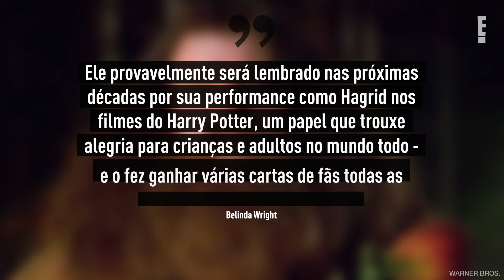Robbie Coltrane, o Hagrid de 'Harry Potter', morre aos 72 anos | E! NEWS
O ator Robbie Coltrane, que interpretou Hagrid na franquia Harry Potter, faleceu no dia 14 de outubro, segundo a agente dele Belinda Wright.